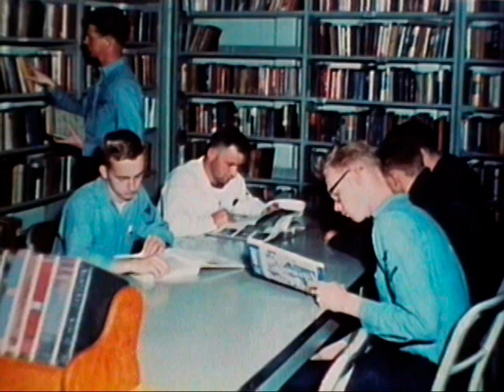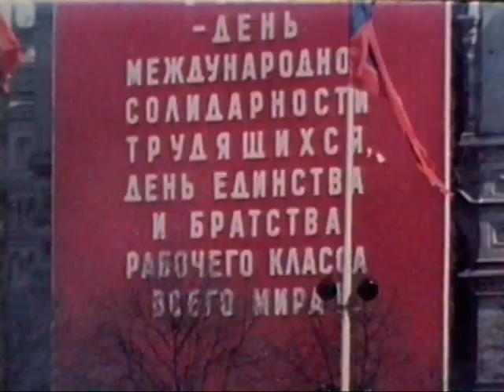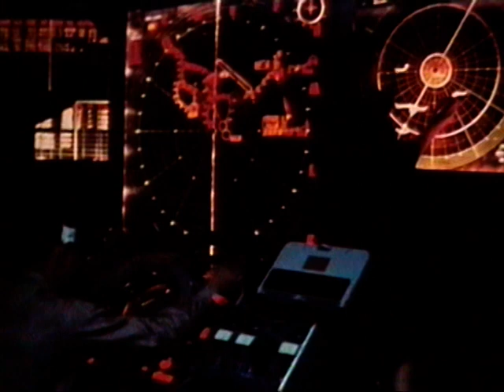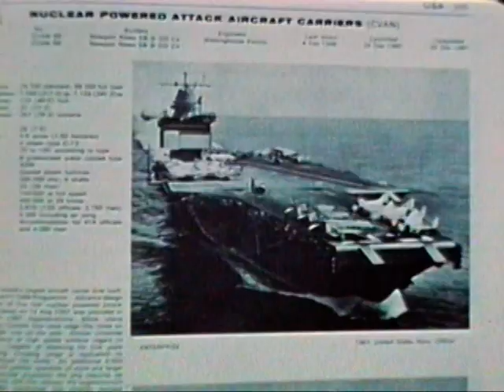Fleets In Being (1968)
The Make Up And Mission Of The U.S. Navy, Its Threat To Enemy Powers, Naval Mission Areas And Fleet Deployment.

Pin 25289

Fleets In Being